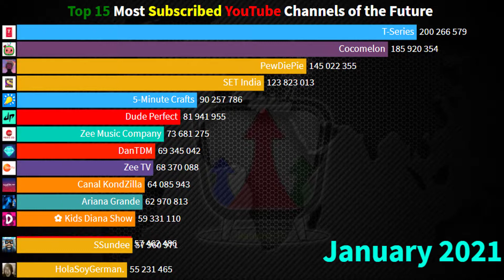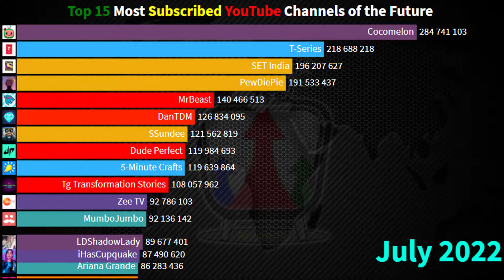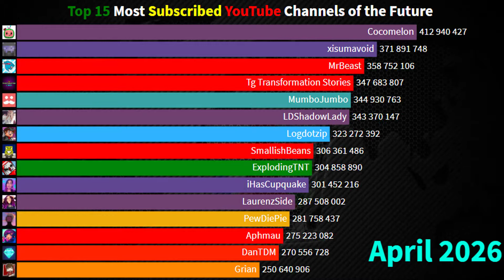Top 15 Most Subscribed YouTube Channels of the Future 2019 - 2026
Data Source: YouTube API & Social Blade